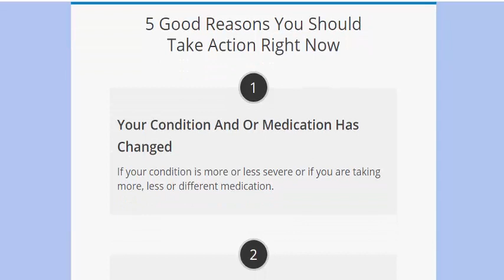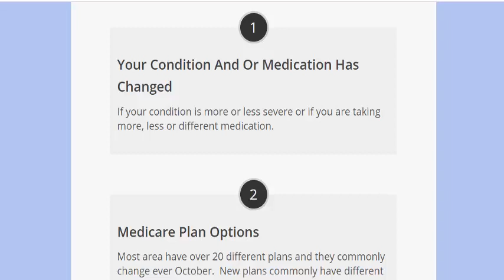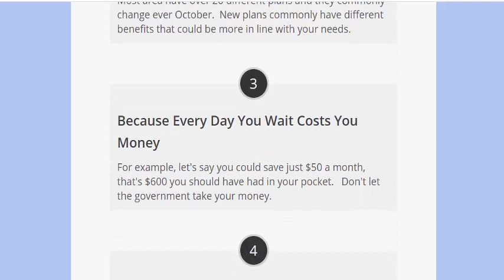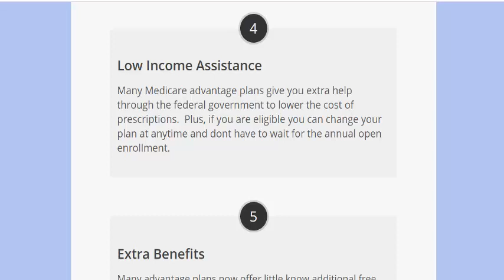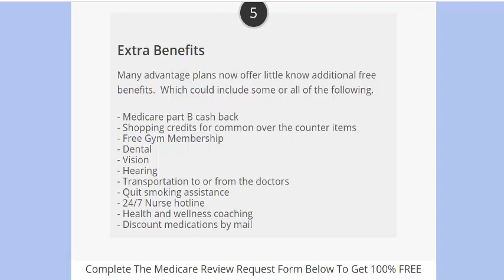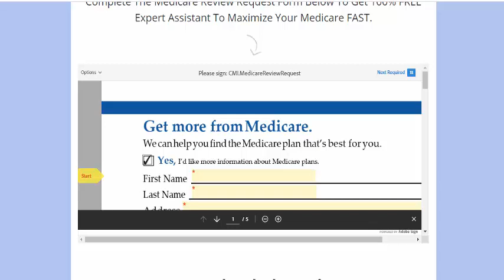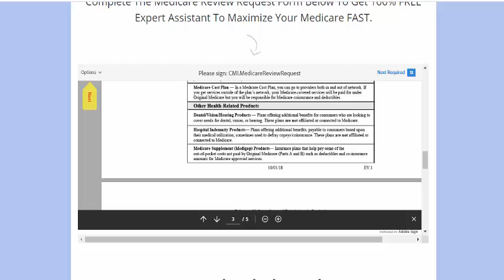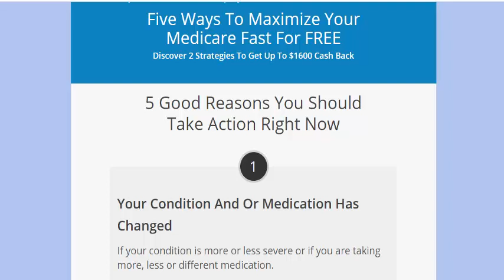Finally A Reliable Way For Disability Recipients To Maximize Their Medicare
Learn Five Ways To Maximize Your Medicare Fast For FREE.   Including 2 Cash Back Strategies​